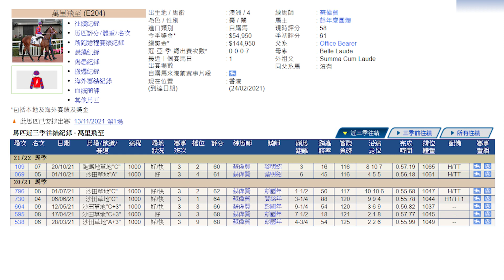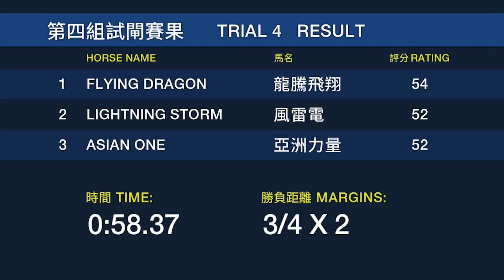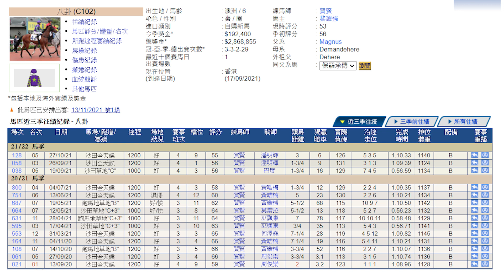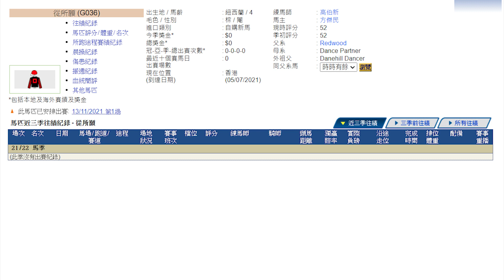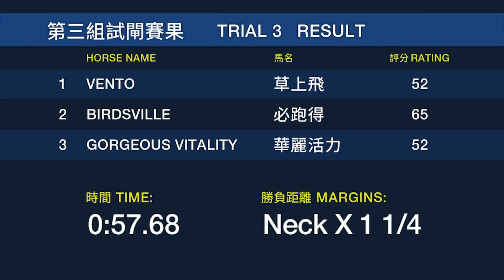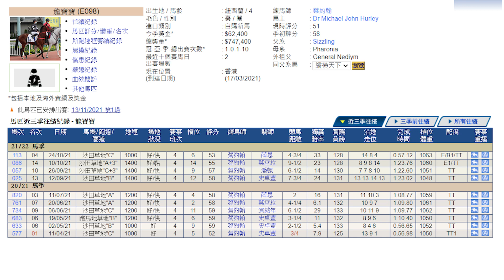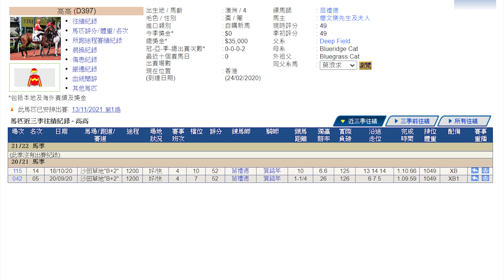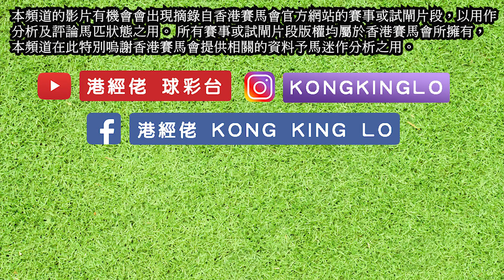港經佬賽馬貼士及分析｜第一場參賽馬匹資料｜13-11-2021 沙田十場日馬泥草混合賽事｜免費心水及賽馬貼士｜全方位博彩及投資頻道｜足球｜賽馬｜股票｜樓市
2021/11/13 港經佬賽馬貼士及分析 | 沙田泥草混合賽事第一場賽馬貼士心水